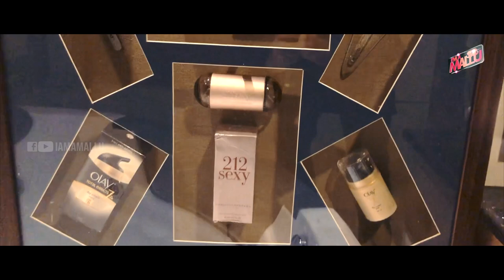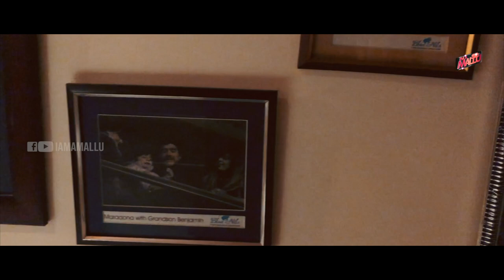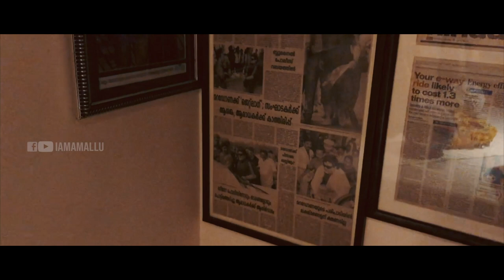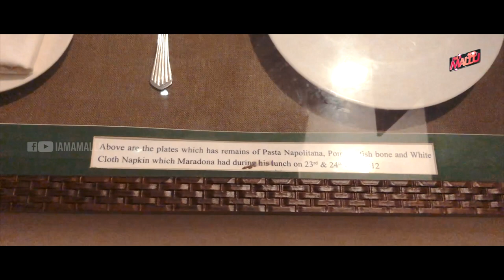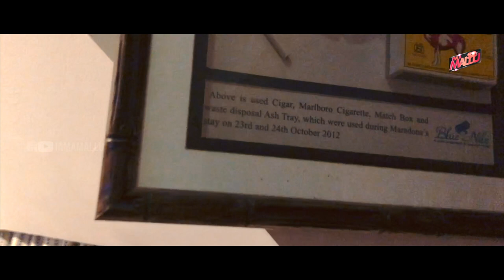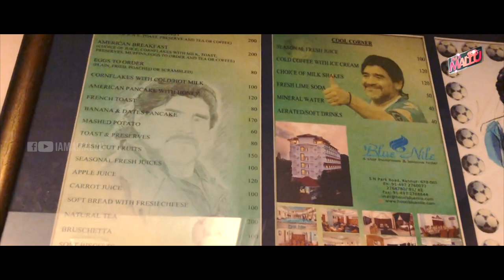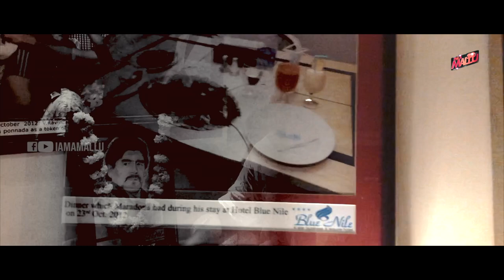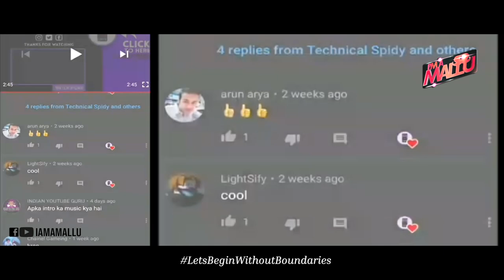മറഡോണ കഴിച്ച മീൻ മുതൽ വലിച്ച സിഗരറ്റ് വരെ വർഷങ്ങളായി സൂക്ഷിക്കുന്ന ഒരിടം | MARADONA SUITE IN KANNUR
Kannur (Kerala): The hotel room, in which the late Diego Maradona had stayed during his visit to Kerala in 2012, has been converted into a museum in memory of the football legend. Maradona, who passed away on November 25 at the age of 60, had stayed in room number 309 at the Blue Nile Hotel during his visit eight years back. The room was later renamed as the 'Maradona Suite'. The 'Maradona Suite' at the Blue Nile Hotel in the football frenzy district of Kannur has been dedicated by the owner to the football legend as a Museum. Maradona captained Argentina to victory at the 1986 FIFA World Cup and was widely regarded as one of the greatest footballers of all time. The room has a photo of Maradona. The things he used during his stay has been framed and kept in the room.